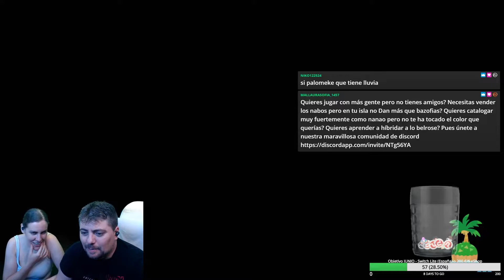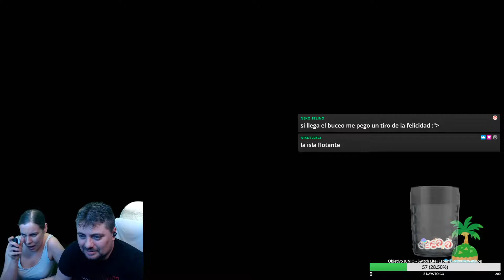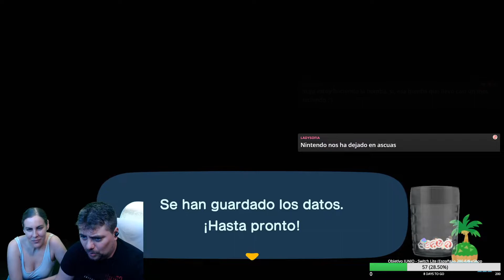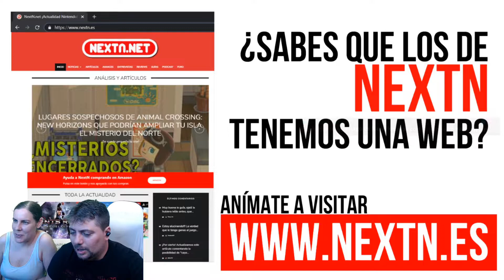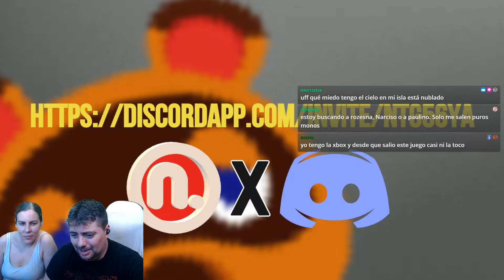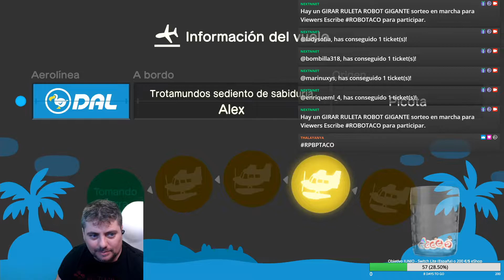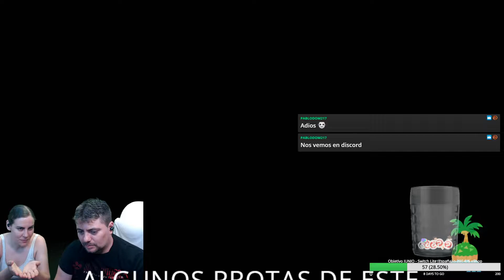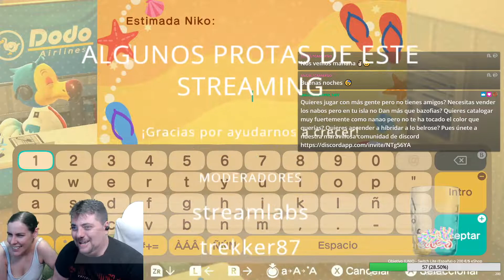Charla y Construcción #011 Animal Crossing: New Horizons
¡Y llegamos al Charla y Construcción número 11 de Animal Crossing: New Horizons! En esta entrega por fin construimos el nuevo juego que vamos a poner en marcha en los próximos streamings, ¡ya verás que divertido! En esta ocasión contamos con la compañía de dos miembros importantes de nuestra comunidad, ¡ni más ni menos que Nanao y Ber0se! Además charlamos de todo con vosotros. No es lo único que hicimos, pues también charlamos sobre el futuro de Animal Crossing, entre otras muchas cosas, ¡y regalamos dos Robots Gigantes con la ruleta troll!

Este gameplay pertenece al streaming emitido en Twitch el domingo 14 de junio de 2020. ¿Te gustaría participar en el siguiente? ¡Pues atent@ a nuestro Twitter para conocer cuándo será el próximo!